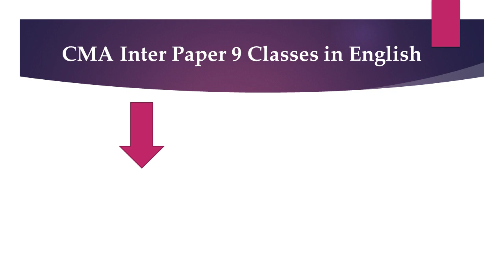Job Vacancy for CMA